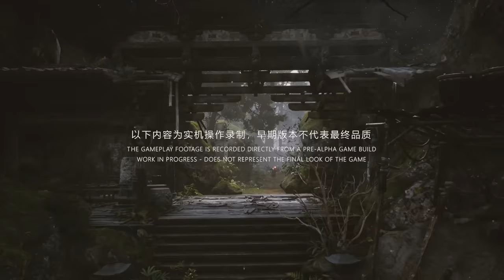Black Myth: Wukong - 13 Minutes Official Gameplay Trailer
Black Myth: Wukong, developed by Game Science Studio, is now revealed to all!

This is a Action-Adventure video game. The gameplay footage is recorded directly from a pre-alpha game build work in progress.

Don’t fear death, fear a life unlived.